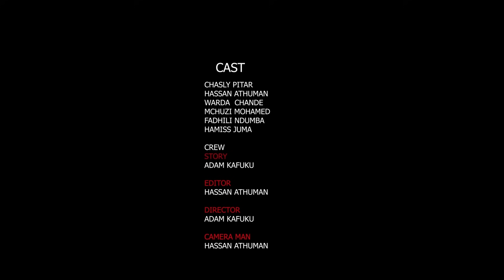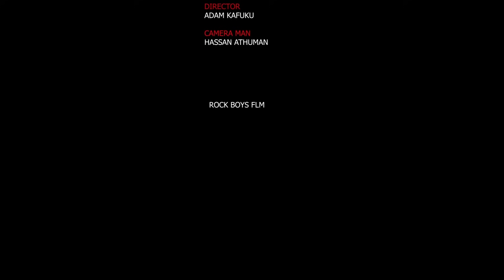NGUVU YA MAMBA FULL MOVIE (Tony Mkongo)